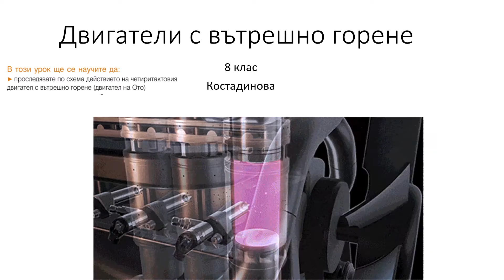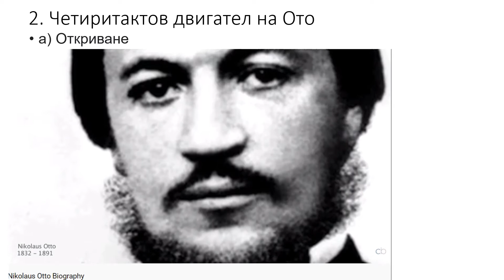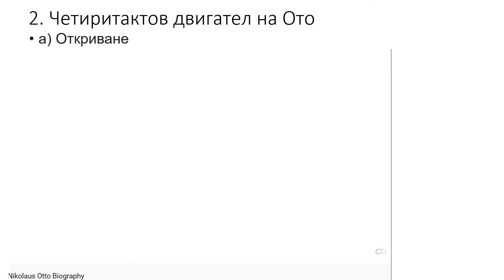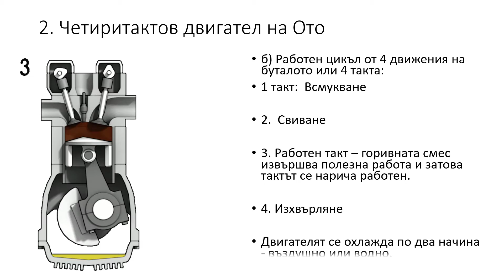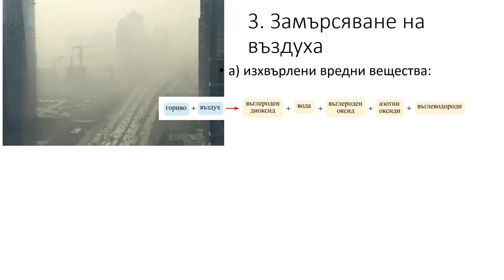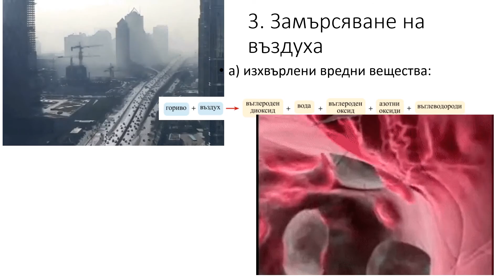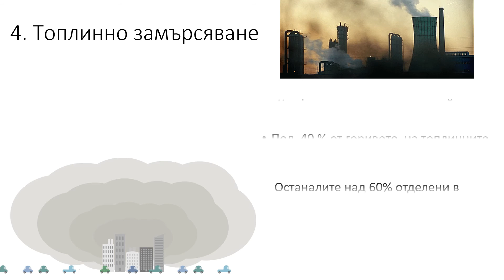Двгатели с вътрешно горене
Физика за 8 и 9 профилиран класове